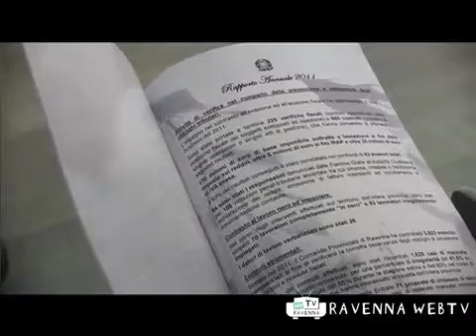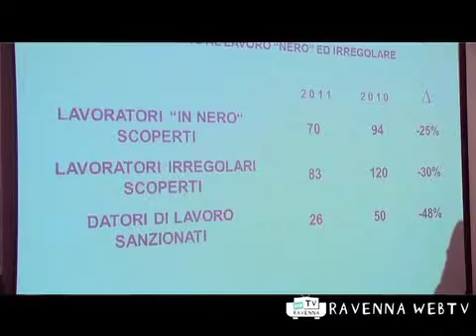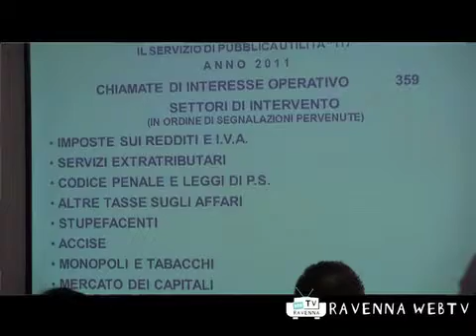Rapporto 2011 Guardia di Finanza - Cronaca 8/2/12 ore 12